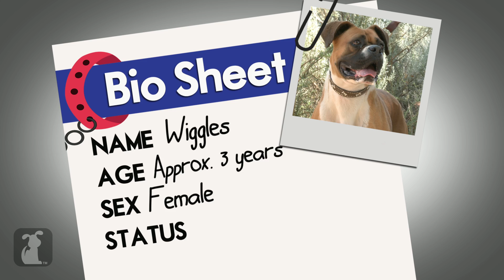Unadoptables - Boxer wiggles with excitement waiting for home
Wiggles is an active and strong boxer looking for the right family for cuddles and hikes.
Google+: gplus.to/thepetcollective

Wiggles got her name from being so adorable and wiggling when she gets excited.  She's a strong - all muscle so she needs a very active family. No young children. She'd be great with someone who loves to hike and has a yard. If you'd like to be Wiggle's Forever home contact langefoundation.org

Segment Producer: Dawn Poomee
Associate Producer: Brittni Brown